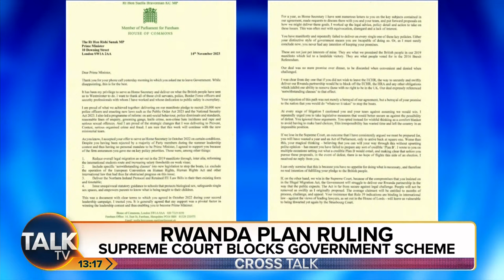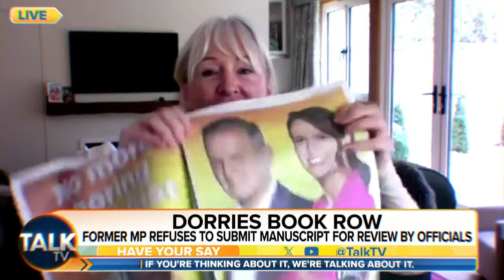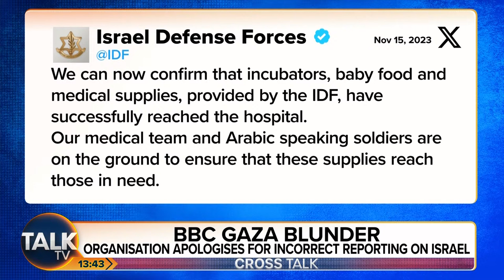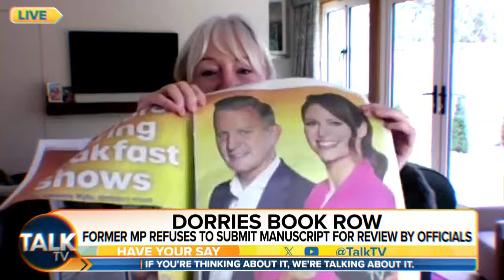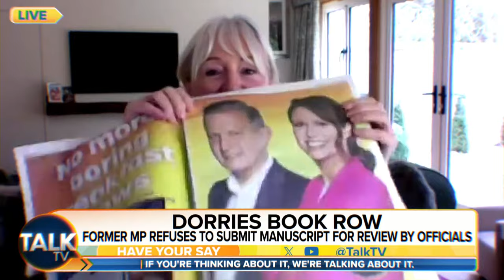Cross Talk with Kevin O'Sullivan and Alex Phillips | 15-Nov-23